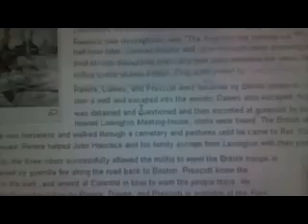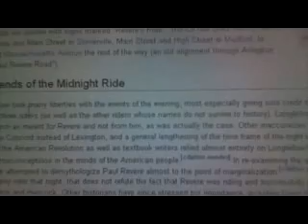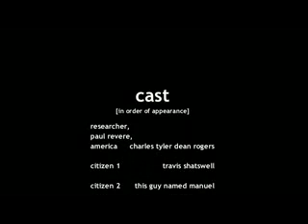a couple history lessons.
Ms. Kline's World History class, 2010.

-Paul Revere's Ride.